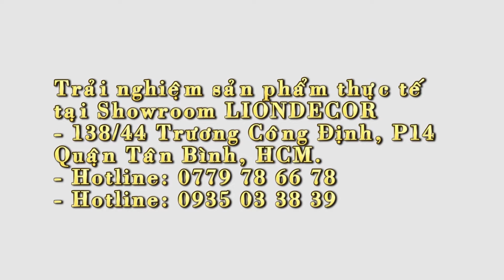Siêu phẩm độc_quyền [Model.Li3_15b] lần đầu tiên tại Việt Nam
(Video HƯỚNG DẪN SỬ DỤNG và ƯU ĐIỂM VƯỢT TRÔI).
😍Mẫu Giường_Gội_Đầu_Đa_Năng hay Giường_Gội_Dưỡng_Sinh kết hợp HẤP GỘI CHUYÊN SÂU, TRỊ LIỆU TÓC và TÁI TẠO TÓC.
*Đối với SPA - MASSAGE có thể dùng: XÔNG TINH DẦU, NỘI MI,… Rất tốt cho thư giãn, giảm stress, giúp chăm sóc sức khoẻ cho mọi khách hàng sử dụng nó.
😍😍 LION DECOR mô tả chi tiết sản phẩm đặc biệt này nhé👉
- Kích thước tương đối: 60*216*70 (mặt bồn), là giường gội đa chức năng
- Thân giường sắt sơn tĩnh điện niệm nằm mouss D40 dày 10cm, các chức năng: gội đầu, masage body, massage mặt, nối mi, hấp ủ tóc, hấp tái tạo tóc, tích hợp nhiều công năng tiết kiệm diện tích, đem lại nhiều tiện ích và thư giãn cho khách hàng
*Thay đổi kết cấu màu sắc nắp bóng trong thành trắng trong thiết kế hiện đại và bắt mắt hơn.
😍Lựa chọn mua hàng trong tháng 08 này, Quý anh,chị còn nhận ngay QUÀ TẶNG có giá trị từ công ty.
🤟 Đừng bỏ lỡ cơ hội vàng này nhé!!!
👉👉Xem sản phẩm và trải nghiệm trực tiếp tại Văn phòng LION DECOR - 138/44 Trương Công Định, Phường 14, Quận Tân Bình, HCM nhé!!!